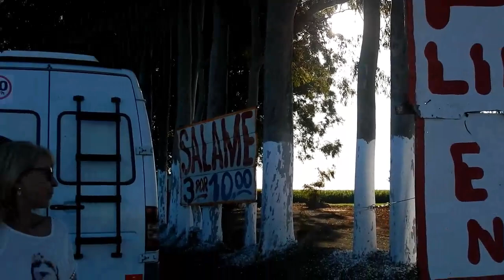Cozinheiro kkk. Casal de Cristo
Casal de Cristo. Nesse video rodamos muito, e não chegamos a lugar nenhum,kkkkk. Abraço a todos inscrito do canal.